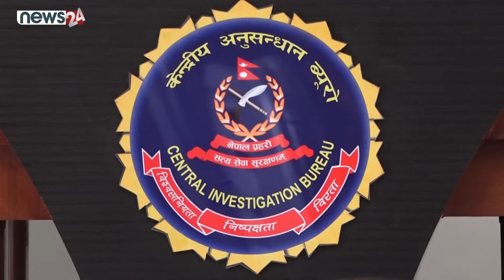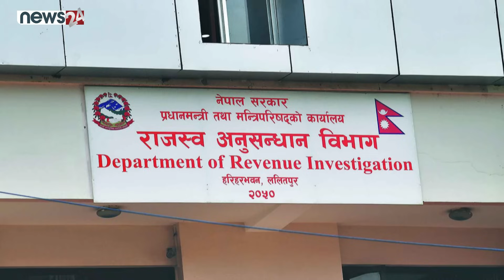सुनिल शर्माका कर्तुतहरु, थुना बाहिर कसरी हुन्छ अनुसन्धान ? - NEWS24 TV